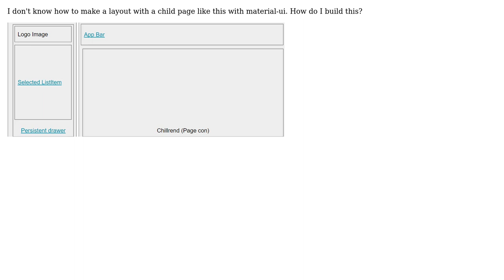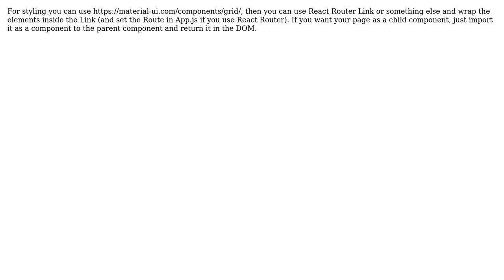Make a layout with material-ui (2 Solutions!!)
Make a layout with material-ui

With thanks & praise to God, and with thanks to the many people who have made this project possible! | Content (except music & images) licensed under CC BY-SA | Music | Images & others | With thanks to user Tu Le user Suvra user radim.1 and the Stack Exchange Network Trademarks are property of their respective owners. You are responsible for your own actions.